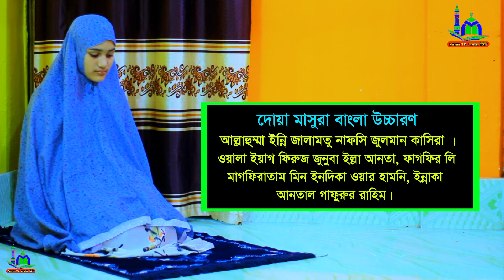মহিলাদের সালাতুল হাজত নামাজ পড়ার নিয়ম । সালাতুল হাজত নামাজশিখুন । সালাতুল হাজত নামাজের সহজ নিয়ম ।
⚠️ Warning ⚠️

👇 যে কোনো প্রয়োজনে যোগাযোগ করুন 👇
        ☺️ মোহাম্মাদ রবিন ☺️